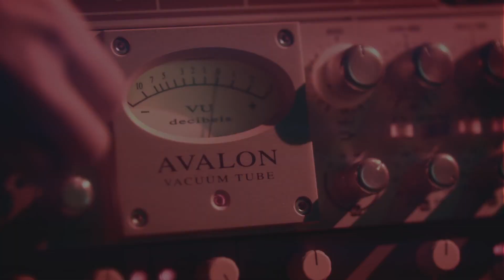Abdulkarim - Ты для меня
Музыка и слова : Еркеш Шакеев
FOLLOW ABDULKARIM: